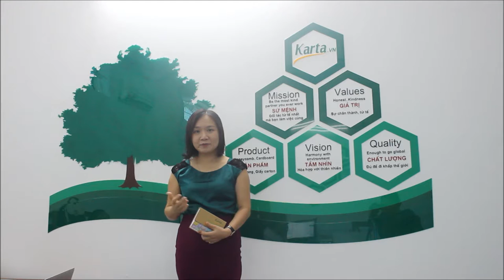Karta JSC - GIÁM ĐỐC LƯU VÂN TRANG | DIRECTOR LUU VAN TRANG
Karta chuyên cung cấp sản phẩm Giấy Tổ Ong, Bao Bì Carton, Pallet Giấy, Thanh Nẹp Góc - Nẹp Cạnh chất lượng cao dùng trong các ngành Gỗ, Nội Thất, May Mặc và Công Nghiệp Sản Xuất.

để biết thêm chi tiết và thông tin về các sản phẩm giấy tổ ong, bao bì giấy carton, pallet giấy, thanh nẹp góc - nẹp cạnh... hoặc liên hệ hotline: (ms. Hằng) để nhận tư vấn MIỄN PHÍ.